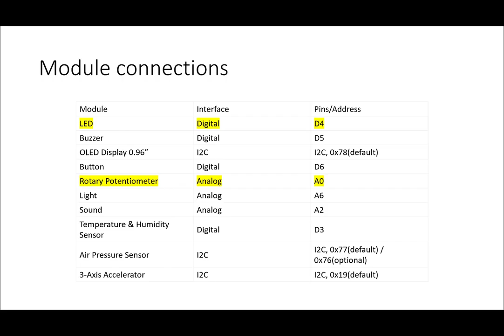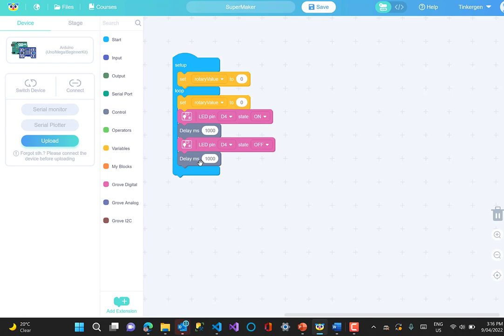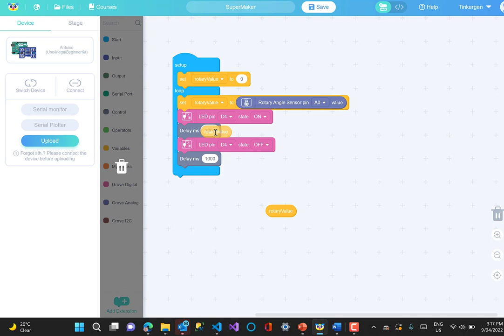Codecraft Lesson 3 - Grove Starter Kit for Arduino - Analog Input (Rotary) V2.2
The third in a series of lessons using CodeCraft blocky coding UI to program the Grove Starter Kit for Arduino. In this lesson the on/off periodof the LED is controlled by a RotarySwitchl.